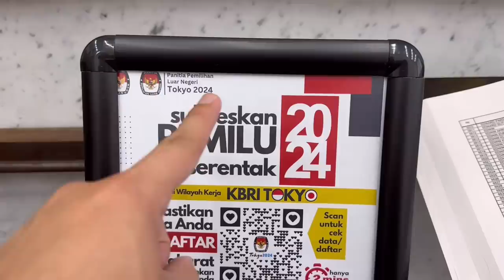CEWE JEPANG TERPESONA DENGAN PELAYANAN INDONESIA !!